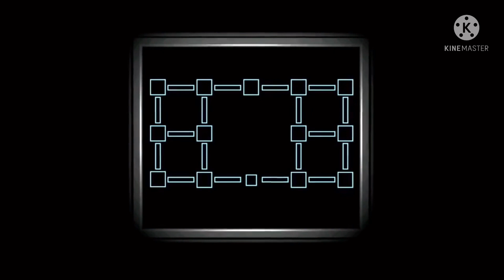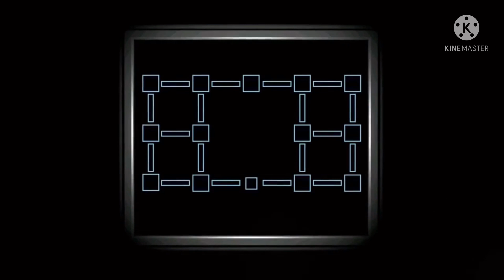Game Theory: MASSIVE FNAF LORE REVEALED‼️‼️‼️